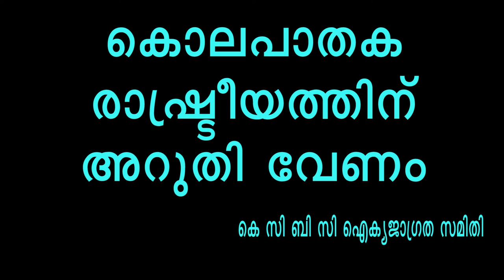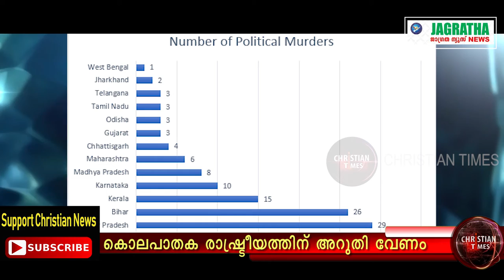കൊലപാതക രാഷ്ട്രീയം: ജാഗ്രതവേണം